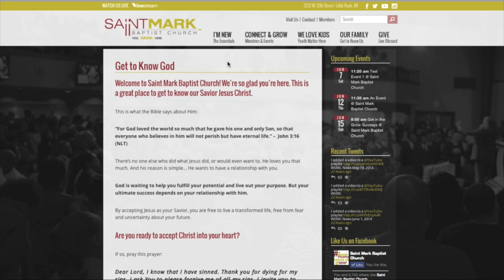WSMC News June 8, 2014-Church Anniversary Edition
This video is about WSMC_ChurchANN